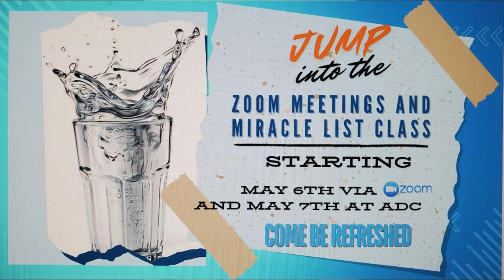STFML Self Deliverance 07/29/24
This video provides step-by-step guidance on how to do self deliverance and use your authority in Jesus' name. If you're looking to free yourself from bondage, this video is a must-watch. Don't miss out on this valuable resource – watch now!